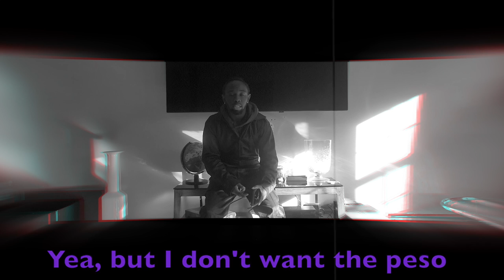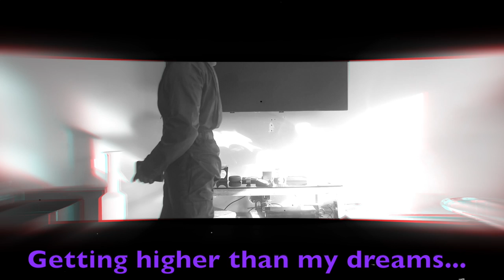Clark D's Interlude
BEAT MADE BY @SIRCLARKD (instagram) lyrics were not written beforehand but instead taken from a phone recording of me free styling over his instrumental.